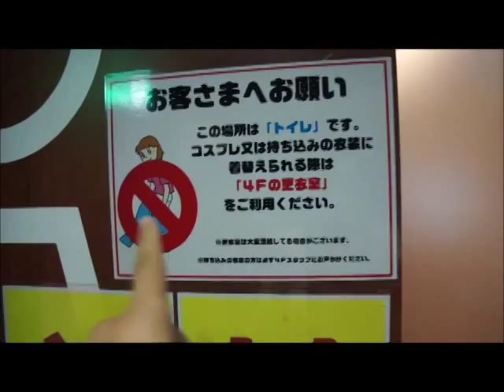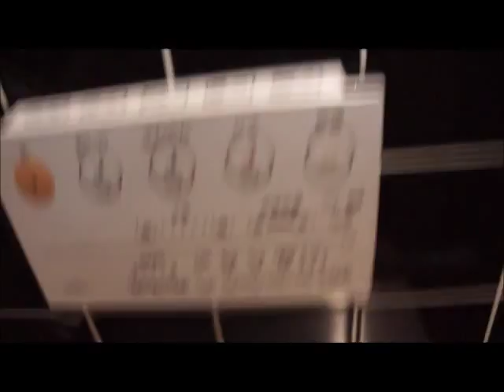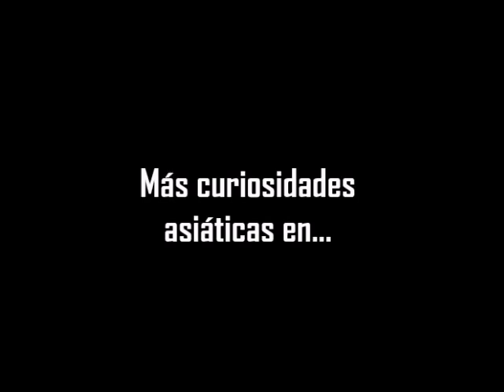Curiosos baños de Japón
Más curiosidades de Asia en: marcandoelpolo.com/